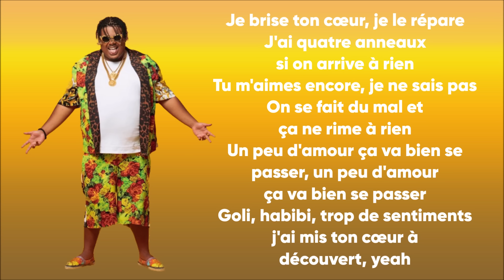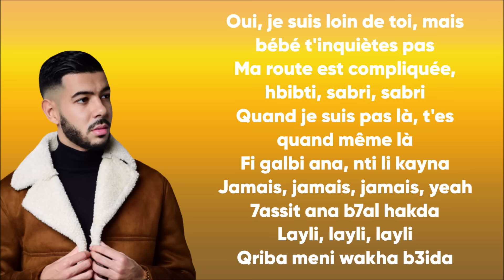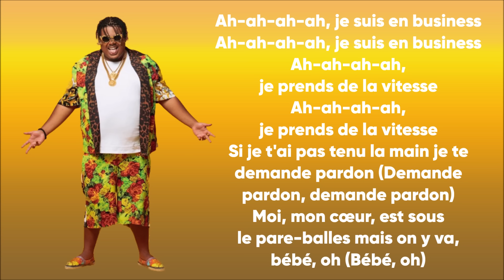Dystinct ft. Naza - Business (Paroles/Lyrics/كلمات)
➡️Crédits vidéos :
🔸 dystinct mhd
🔸 dystinct ya lala
🔸 dystinct moha k
🔸 dystinct habiba
🔸 dystinct tek tek
🔹 naza happy birthday
🔹 naza loin de moi
🔹 naza souris verte
🔹 naza sac a dos
🔹 nazadose

✅Les paroles✅
[Intro : Producer Tag]
Unleaded

[Pre-Refrain : Naza & Dystinct]
Pour toi je suis Montana
Même si je suis loin de Paname
Je pense à toi, ya habiba, tu le sais
Ya rani loin de toi nkhamem fik ana
Je pense à toi, ya habiba, tu le sais, yeah

[Refrain : Naza & Dystinct]
Ah-ah-ah-ah, je suis en business
Ah-ah-ah-ah, je prends de la vitesse
Si je t'ai pas tenu la main je te demande pardon (Demande pardon, demande pardon)
Moi, mon cœur, est sous le pare-balles mais on y va, bébé, oh (Bébé, oh)

[Couplet 1 : Naza]
Je brise ton cœur, je le répare
J'ai quatre anneaux si on arrive à rien
Tu m'aimes encore, je ne sais pas
On se fait du mal et ça ne rime à rien
Un peu d'amour ça va bien se passer, un peu d'amour ça va bien se passer
Goli, habibi, trop des sentiments j'ai mis ton cœur à découvert, yeah

[Refrain : Naza & Dystinct]
Moi, mon cœur, est sous le pare-balles mais on y va, bébé, oh (Bébé, oh, yeah)

[Couplet 2 : DYSTINCT]
Oui, je suis loin de toi, mais bébé t'inquiètes pas
Ma route est compliquée, hbibti, sabri, sabri
Quand je suis pas là, t'es quand même là
Fi galbi ana, nti li kayna
Jamais, jamais, jamais, yeah
7assit ana b7al hakda
Layli, layli, layli
Qriba meni wakha b3ida